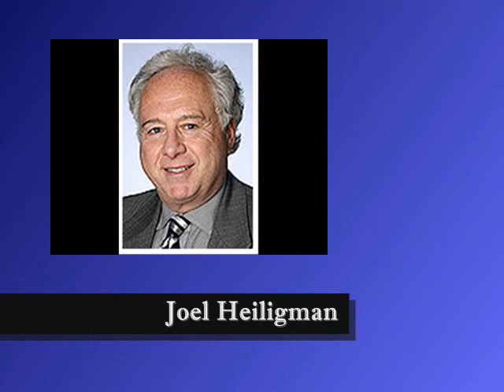Experienced DWI Attorney St Paul, MN